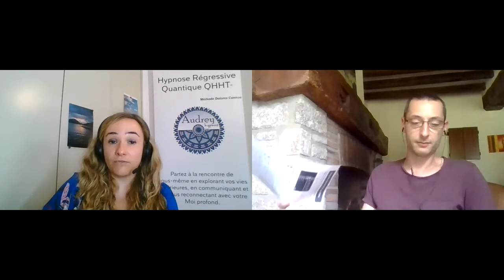🎬 Artisans du Bonheur 👉 Audrey REYNES - Hypnose Régressive - Lecture Akashique - Soin LaHoChi ⭐️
★★★ SALUT & BIENVENUE ★★★

Je suis fière de mettre à l'honneur via cette interview, l'Artisane du Bonheur 👉 Audrey REYNES - Hypnose Régressive - Lecture Akashique - Soin LaHoChi ⭐️

Par ses pratiques, Audrey nous aide à explorer nos mémoires, comprendre notre existence, libérer nos charges émotionnelles et soulager nos blessures.

Chemin faisant, elle nous guide vers notre découverte intérieure, la conscientisation de notre mission de Vie et le développement de nos facultés extrasensorielles.

Audrey REYNES est aussi très actives sur internet. Elle propose via son site des conférences, des ateliers et d'autres rendez-vous tous aussi immanquables !

Son histoire est tout aussi passionnante que ses pratiques, dont elle nous parle à coeur ouvert dans cette superbe interview.

Comme d'habitude voici tous les liens qui te conduiront jusqu'à Audrey REYNES, afin de profiter de son savoir-faire et de son savoir-être :

Fred.